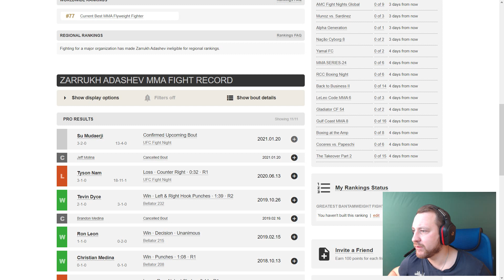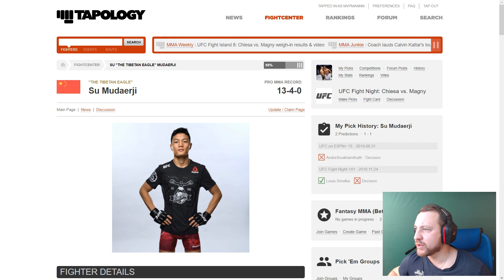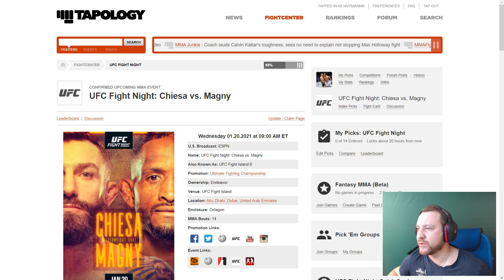UFC Су Мудаэрцзи — Заррух Адашев